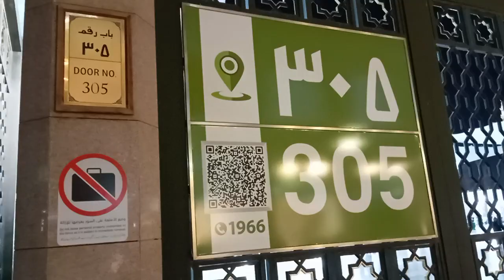Gate Number 305 Madinah sharif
Masjid al Nabawi .before gate number 5 now gate number 305.